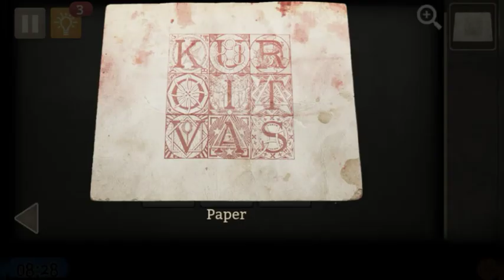Spotlight Room Scape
Hello Guys Video Kaisa He

Spotlight Room Scape The game is perfect for mobile gamers please try this

New gangster crime gameplay

Naxxes Gaming

Horror Game

Techno Gamerz

Total Gaming

Desi Gamerz

Gamer Fleet

Gameplay,
 Puzzle (Video Game Genre)

, Games, Javelin OU
, Android (Operating System), Room,
Seconds
, Xbox,
Gameplay
 (Magazine)